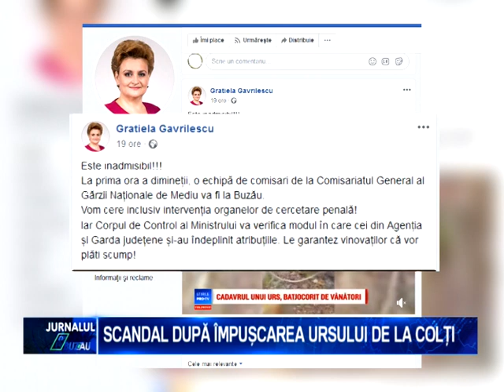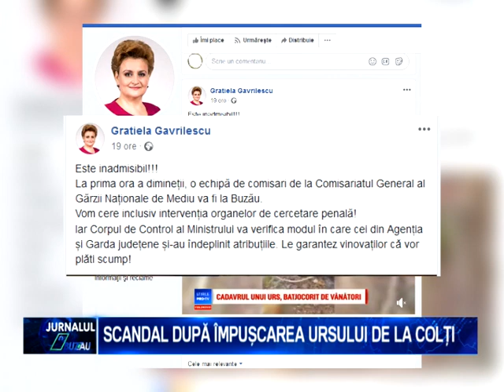SCANDAL DUPA IMPUSCAREA URSULUI DE LA COLTI